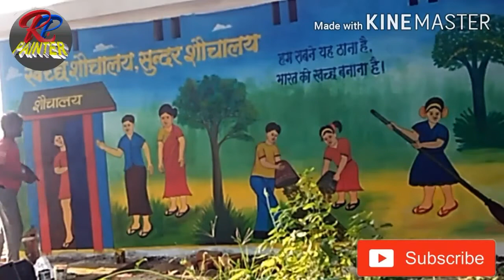How To Toilet Painting/ सामुदायिक शौचालय पेंटिंग.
hi..
पेन्टिंग सम्बंधित विडियो देखने के लिए -

my channel name -R.P.painter
my name -Rambali

सामुदायिक शौचालय पेंटिंग!

toilet painting video,

art, painting, drawing, colour full painting,